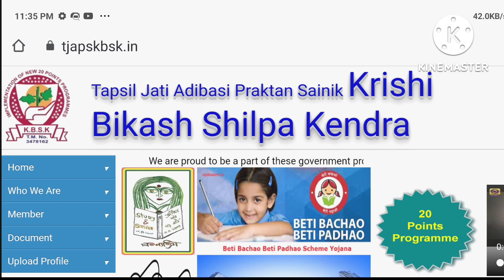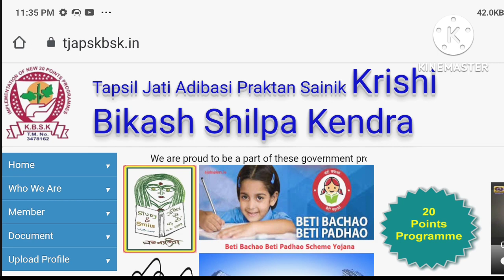New Information on Tjapskbsk || Tapsil Jati Adibashi Praktan Sainik Krishi Bikash Shilpa kendra2022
new information on tjapskbsk || tapsil jati adibashi praktan  sainik krishi bikash shilpa kendra. 2022